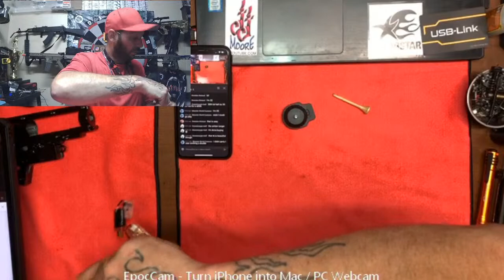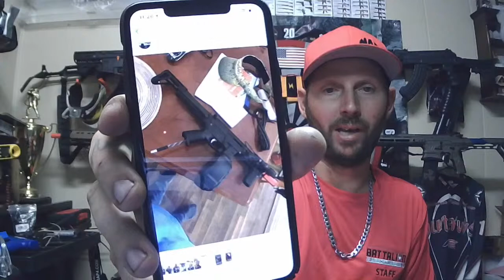How to install a gate titan in a ARP9 step by step live stream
Installation of the gate Titan advanced in the ARP9 live. Install and setup can be tricky watch this video  to see possible things that can happen and how to win the battle of the aeg gearbox. Thanks to all my livestream viewers for your support. And Friday night live stream will continue this week for the custom DMR build that will be given away to someone who commented and is a subscriber on the live-streams.
TIME LINE FOR THE INSTALL BELOW
7:41 upper reciever removal
8:02 inner barrel install with hop up
9:04 buffer tube removal
11:00 motor plate & motor removal
14:11 center pin removal for gear box in lower receiver
18:45 gearbox separation
20:00 spring and spring guide removal
20:53 piston, cylinder , and gears removed
42:54 gate titan firing into gearbox shell
49:25 shim checking of the gear box